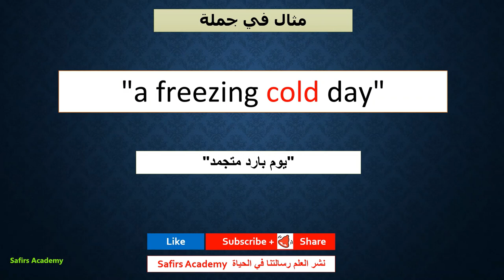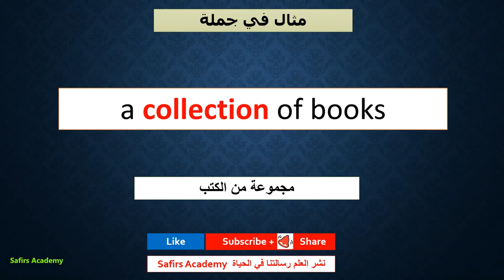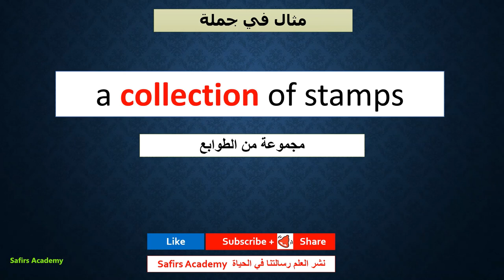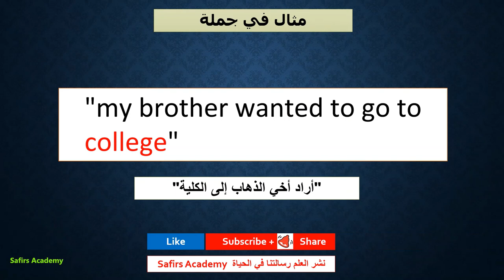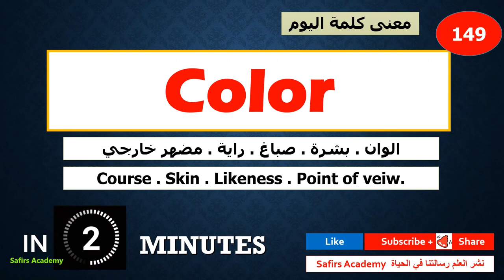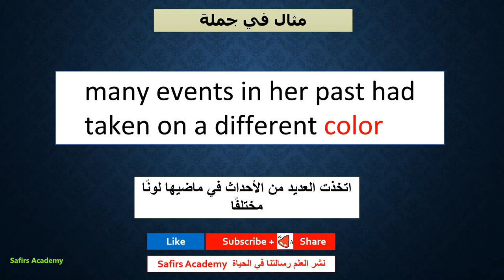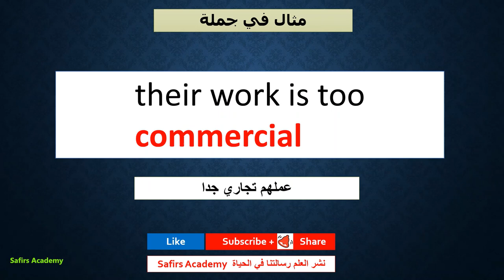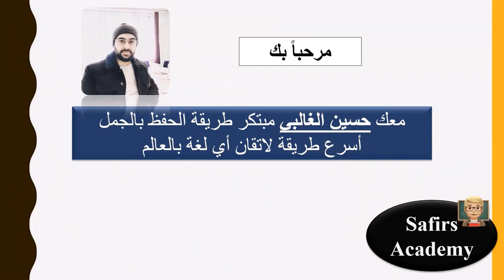تعبير وعبارات انجليزية مهمة كورس الف اهم كلمة انجليزي safirs_academy 146 -150